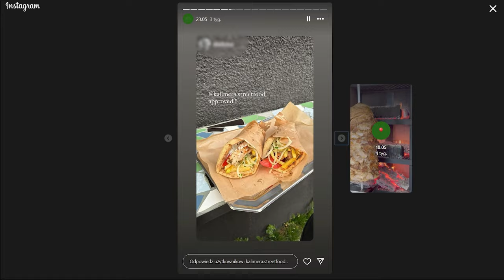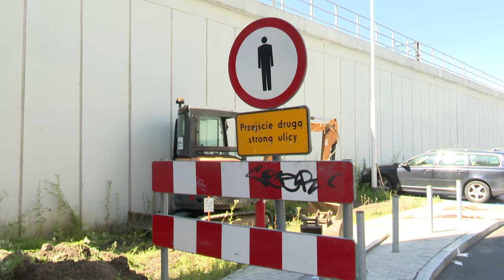Pomyłka katowickich urzędników 17.06.2024